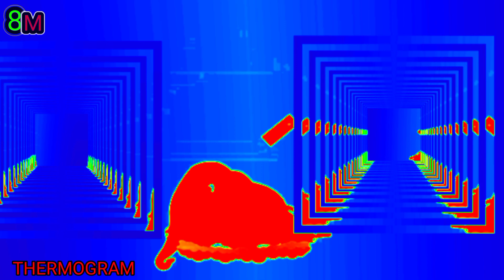ELEPHANT SCENE & MAMMOTH SCENE/COLOR INVERSION VS THERMOGRAM COLOR